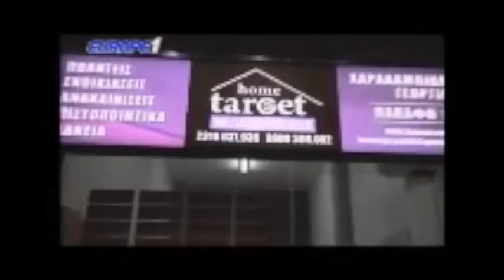Της Κακομοίρας - solo Ραπτόπουλος (19/11/2019) | Raptopoulos